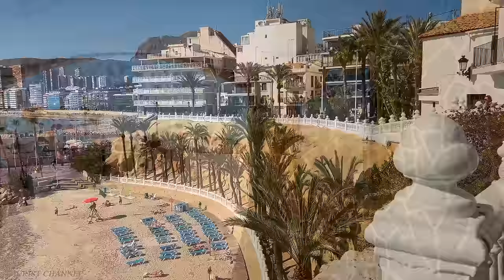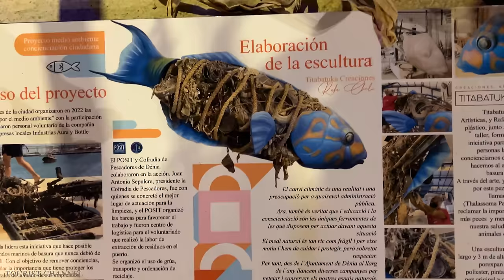BENIDORM - THE NEW YORK OF THE MEDITERRANEAN SEA - THE MOST TOURISTIC CITIES IN EUROPE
📌 Location :  Benidorm , Spain
Date recorded:  March  1:30 PM Saturday

Benidorm is a coastal town and municipality in the province of Alicante, in the Valencian Community, Spain. Here are some key points about Benidorm:

Tourism Hub: Benidorm is renowned for its booming tourism industry. It's one of the most popular tourist destinations in Europe , attracting millions of visitors each year, especially from the UK and other European countries.

Skyscraper City: The skyline of Benidorm is dominated by high-rise buildings, giving it the nickname "Manhattan of Spain" or "Beniyork." Its skyscrapers house numerous hotels, apartments, and entertainment venues.

Beaches: Benidorm boasts beautiful sandy beaches, including Levante Beach and Poniente Beach, both of which are consistently awarded the Blue Flag for their cleanliness and facilities.

Nightlife: The town is famous for its vibrant nightlife, with numerous bars, clubs, and entertainment venues catering to tourists. The area around the "English Square" is particularly popular for its British-themed pubs and clubs.

Theme Parks: Benidorm is home to several theme parks, including Terra Mítica, a large amusement park with themed areas based on ancient civilizations, and Aqualandia, one of Europe's largest water parks.

Climate: Benidorm enjoys a Mediterranean climate with mild winters and hot summers. This favorable weather is one of the reasons for its popularity as a tourist destination year-round.

Economy: Tourism is the primary driver of Benidorm's economy. The town also benefits from a thriving service sector, including retail, hospitality, and entertainment.

Transportation: Benidorm is well-connected by road, with easy access to nearby cities like Alicante and Valencia. It also has a tram system connecting it to other towns along the Costa Blanca.

Overall, Benidorm's combination of beautiful beaches, lively nightlife, and entertainment options makes it a popular destination for travelers seeking sun, sea, and fun.

Fallas is a traditional celebration in the Valencian Community, Spain, including the city of Denia. Here's some information about Fallas in Denia:

Origin: Fallas has its roots in pagan rituals to celebrate the arrival of spring. Over time, it evolved into a festival commemorating Saint Joseph, the patron saint of carpenters.

Dates: Fallas in Denia typically takes place from March 15th to March 19th, coinciding with the feast day of Saint Joseph.

Monuments: The centerpiece of Fallas celebrations in Denia is the construction of elaborate monuments known as "Fallas." These are large, colorful structures made of wood, papier-mâché, and other materials. They often satirize current events, politicians, or societal issues.

Fallas Awards: During the festival, there are competitions to determine the best Fallas monuments and Ninots. Awards are given in various categories, and winning Fallas may be preserved in museums or private collections.

Street Parades: Throughout Fallas, Denia comes alive with colorful street parades, music, and fireworks. The parades often feature costumed participants, traditional Valencian dances, and marching bands.

Fireworks: Fireworks are a significant part of Fallas festivities in Denia. Spectacular displays light up the night sky throughout the festival, adding to the atmosphere of excitement and celebration.

Cultural Heritage: Fallas in Denia is not only a festive event but also an important part of the region's cultural heritage. It brings communities together to celebrate their traditions and express their creativity through art and satire.

Thank you so much for taking the time to watch my clip! Your support means a lot for me.See you soon, take care, be blessed, I love you all, see you soon, with much respect, Sebastian🤗